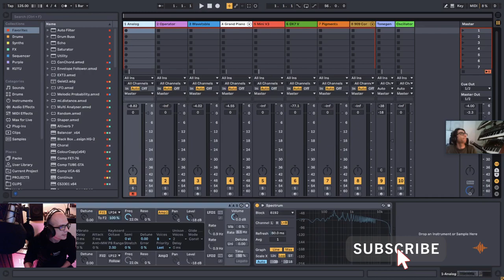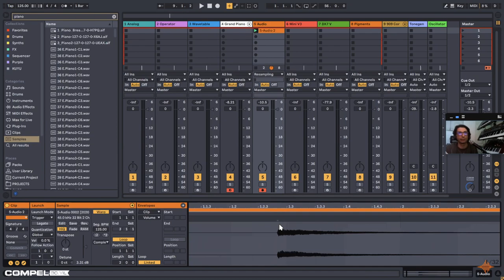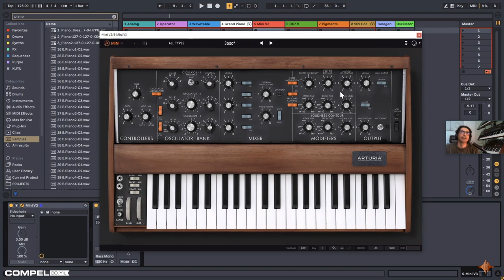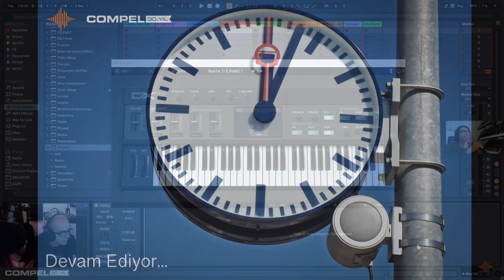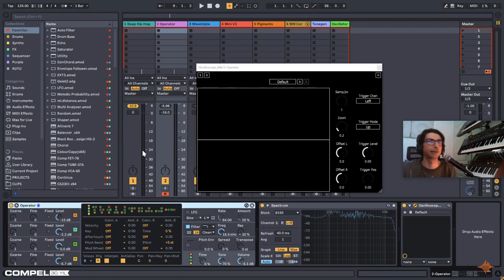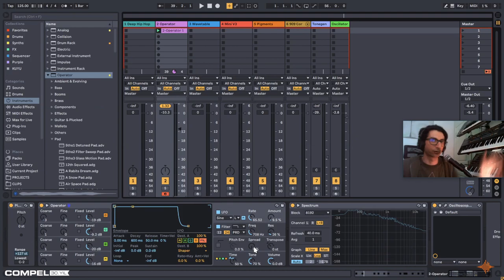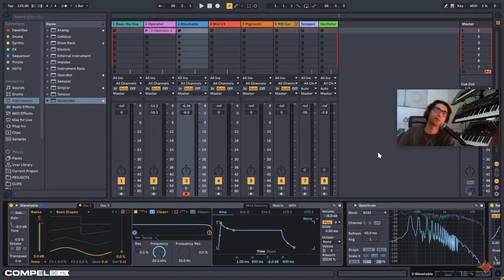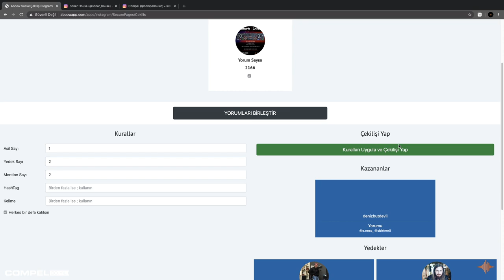SHL06 Synthesizers & Temel Sentez Ableton Live Türkçe Anlatım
SonarHouse Eğitmenlerinden Göktuğ Çitçi’nin anlatımı ile elektronik müzik prodüksiyonunun en önemli konularından Sentezleme üzerine Ableton enstrümanları ile yoğunlaşıyoruz.

 ★ SonarHouse yani “Ses Evi”
Her katı  için, ayrı sistem ve ekipmanları özenle seçtiğimiz SonarHouse, endüstri standartlarıyla yarışan tam donanımlı müzik ekipmanları teknolojisine sahip bir okuldur. Profesyonel ekipmanlarla doğru temeller üzerinden ilerlemeniz için her şeyi düşündük.

★Hedeflerine ilham★
İhtiyaçlarınıza uygun çözümler üretebilmemiz için sizi daha yakından tanımak, kişisel gelişiminize destek olmak hedefindeyiz. Kimsenin bir işte uzman olarak doğmadığının, uzmanlığa giden yolun doğru bir temel, çalışma, tutku ve motivasyondan geçtiğinin bilincindeyiz. SonarHouse aynı zamanda, işine tutku duyanların, diğerlerine ilham vermek istediği bir platformdur.

★Doğru metotlar ★
Yaratıcı düşünce ve hayal gücü , doğru metotlar ve teknikle pekiştirildiğinde her insanda ortaya çıkmayı bekleyen bir potansiyeldir. Yaratıcı düşünce ve hayal gücüne destek SonarHouse’un olmazsa olmazıdır. Sizleri yaratıcı düşünmeye zorlayan, ufkunuzu genişletecek dopdolu bir içeriğe sahibiz.
Ableton ile Elektronik müzik prodüksiyon kursu, DJ'lik, performans, mix/mastering eğitimleri ve prodüksiyon hizmetleri.
Türkiye’nin en donanımlı elektronik müzik okuluna hoşgeldiniz.

★Sertifikalar değil, müzik endüstrinin Sırları!★
Bizi biz yapan; yaptığımız işe duyduğumuz tutku. En büyük farkımız ise sektörün tam olarak kalbinden gelmemiz. SonarHouse, profesyonel müzik ve sektör kariyerlerine sahip, üretken, aktif ve yaratıcı bir eğitmen topluluğundan oluşur. Bu nedenle size, kimsenin sormayacağı sertifikalar değil, müzik endüstrisinin sırlarını vaad eder.

Hacımimi Mahallesi, Galatabeyazıt Sokak No: 1/1
Beyoğlu, İstanbul
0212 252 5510 (Karantina Süresince Sadece Mail)